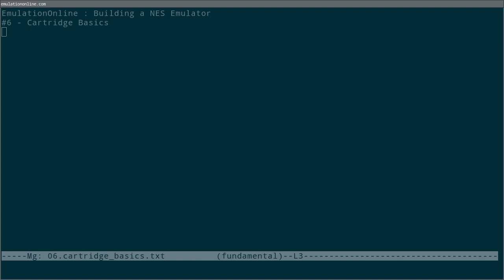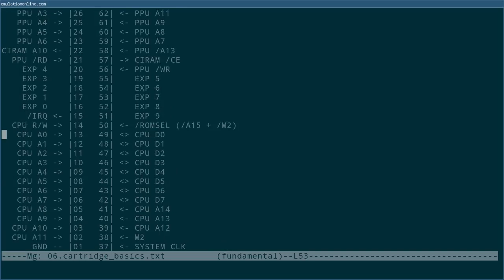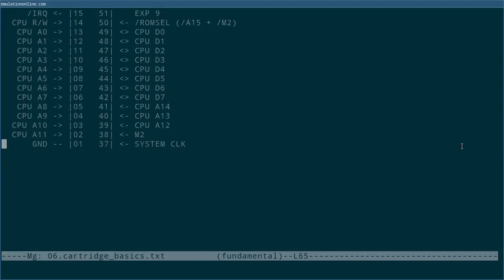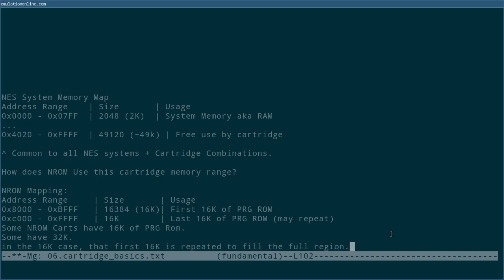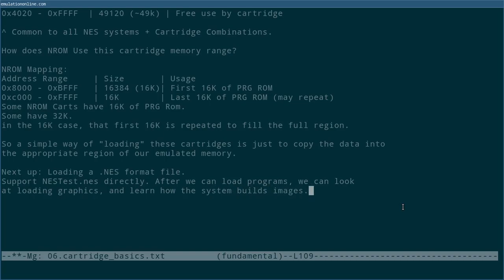Peeking inside a NES Cartridge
Now that we've wrapped up the 6502 CPU Emulator, we're ready to see how the system gets its program code and data. This brings us to the cartridge.

00:00 - Intro
00:24 - Cartridge Internals
02:24 - Cartridge Pinout
04:27 - System Memory Map
05:07 - NROM Memory Map
06:16 - Outro. Next up: Parsing an INES file.

Security Screwdriver Set
Desoldering Iron
Hot Air Rework Station